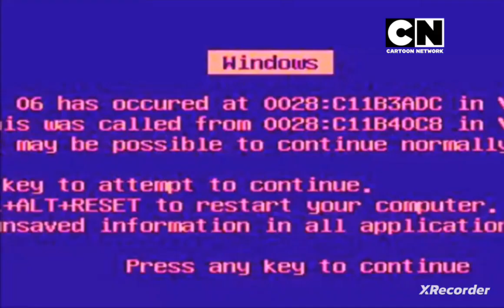YTP: DOKI descubre los memes